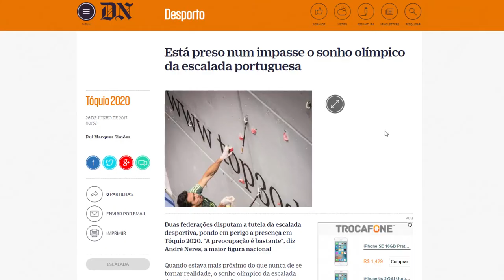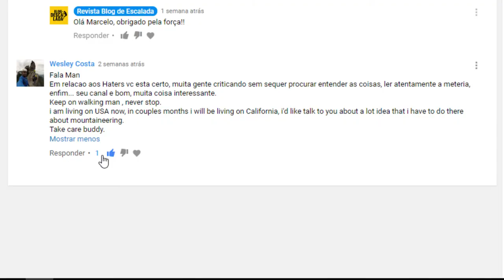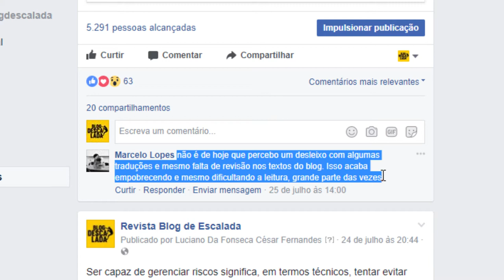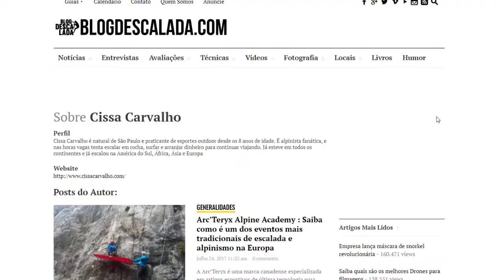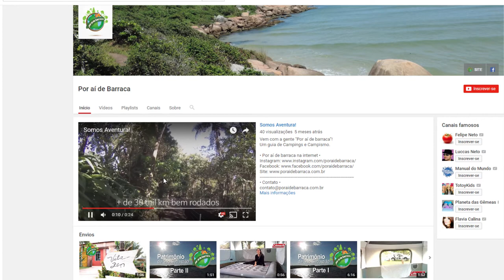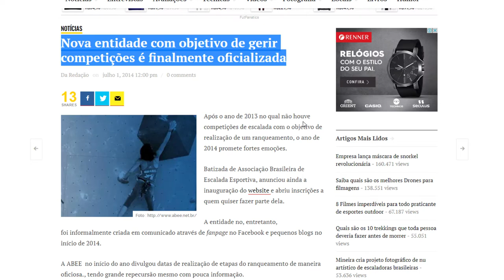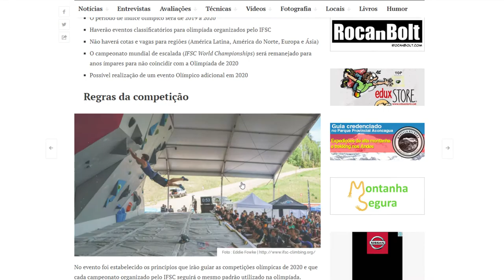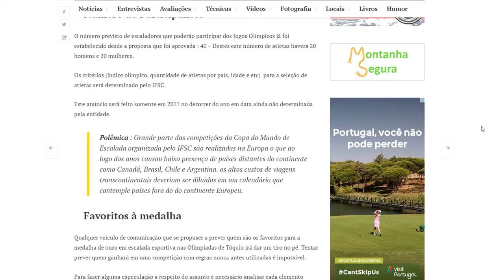NOVO SITIO DO ROD | PROBLEMAS OLÍMPICOS | CANAIS DE VIAGEM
## Na semana de 24 a 29 de julho  ##